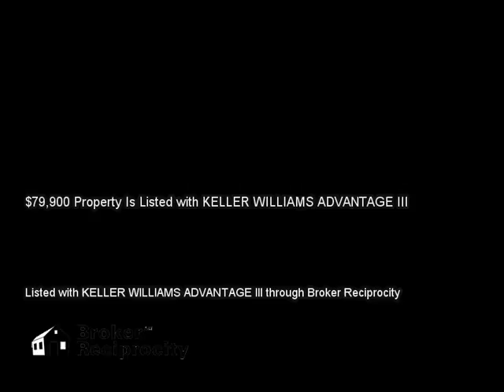6070 WESTGATE DR # 203, ORLANDO, FL 32835 MLS-O5336896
6070 WESTGATE DR # 203, ORLANDO, FL 32835 MLS-O5336896, Looking for a good investment in Gated community! Walking distance from Valencia College, One Bedroom with walking closet, Loft upstairs, dinette and Living room combo with fire place.  Hard wood floors in Living room and dinette. Upgraded Kitchen.  Appliance, washer and dryer included in sale. Turnkey Investment with separate, conveniently located Unit is next to Mail box, community pool and the entrance. Minutes from 408 Expressway, shopping and restaurants.